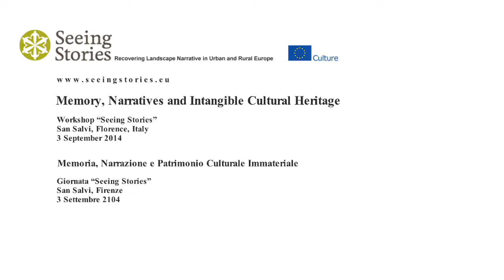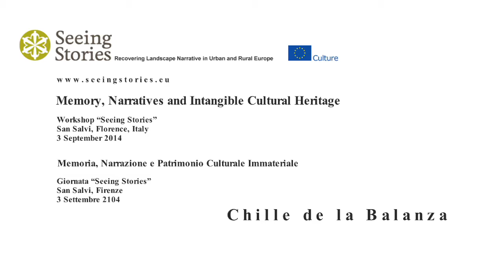Regina Sommer - A landscape and its residency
Regina Sommer, Haus der Märchen und Geschichten e.V., Aachen
A landscape and its residency – Germany. A crossroad of archaeological findings, historical facts, local stories, names of places and European cultural memory viewed from the city of Aachen and its surroundings.Workshop “Seeing Stories”
Chille de la balanza
San Salvi, Florence, Italy
3 September 2014